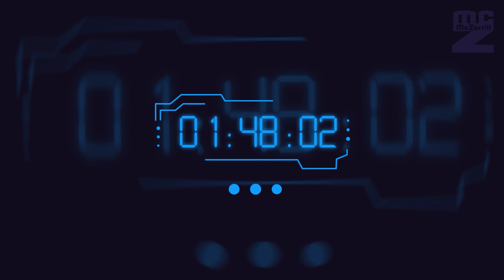Epic 3-Minute Timer Countdown with Digital Display and Music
"Get ready for an exciting countdown experience with our 3-minute digital timer! 🔢⏳🎶 Watch as the timer counts down while enjoying soothing background music. Whether you need a timer for cooking, workouts, or productivity, this video has you covered.